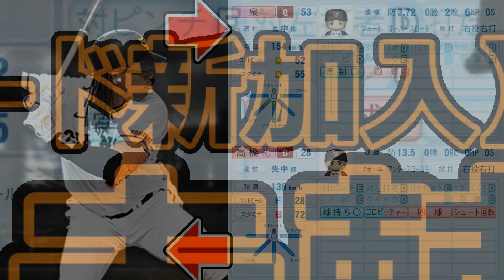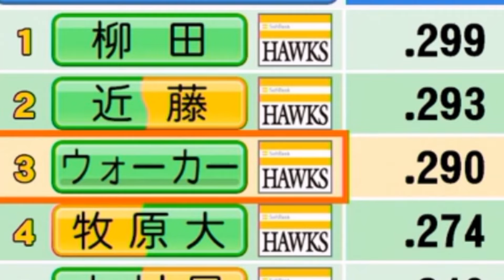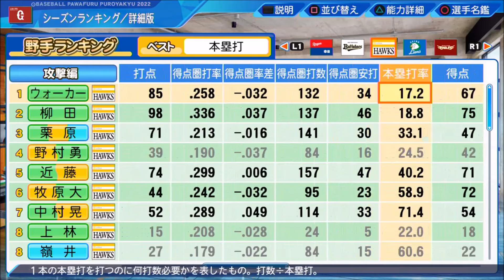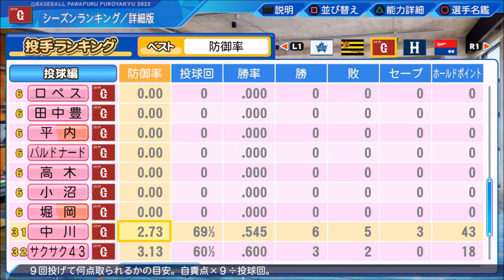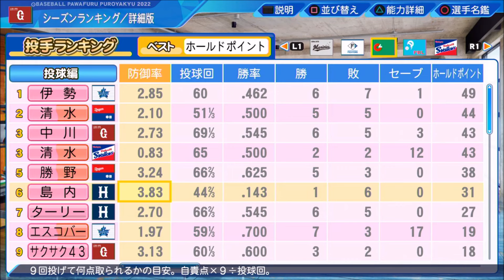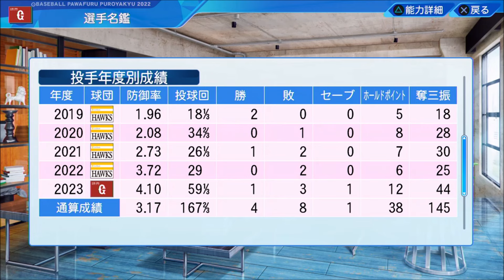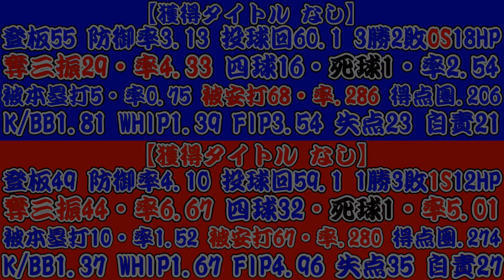【パワプロ2023】～読売ジャイアンツ・泉圭輔～対決サクサクセス♯43【実況プレイ】